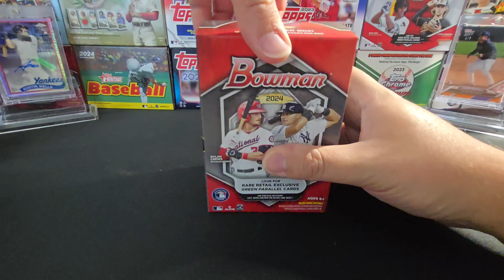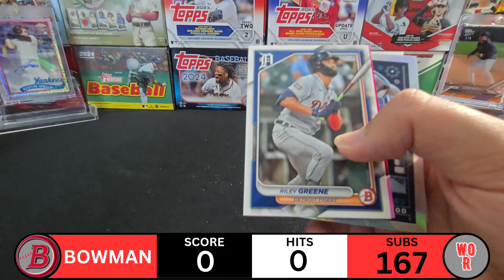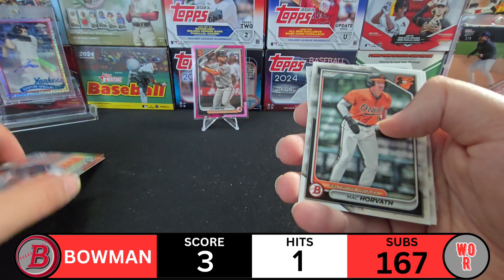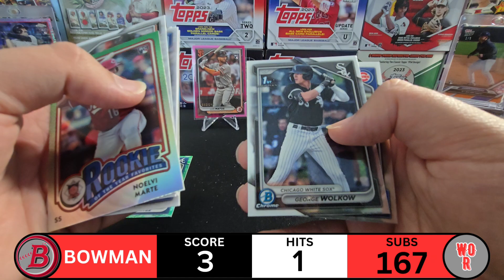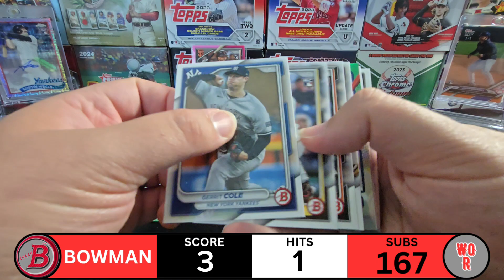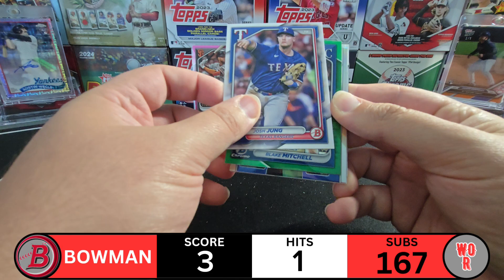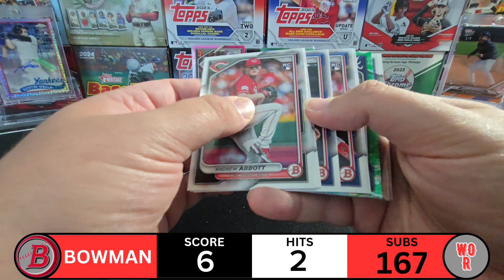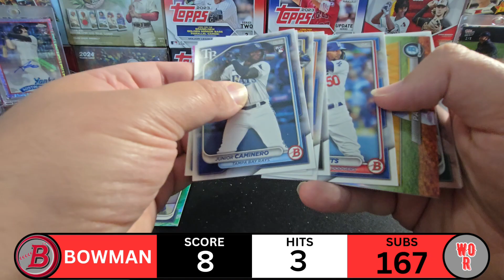AUTO and 2 PARALLELS! Bowman Blasters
In this video, we're ripping three 2024 Bowman Blasters. What baseball cards will we find?